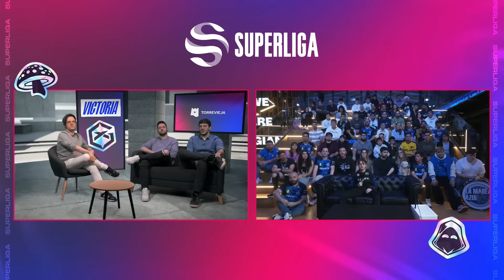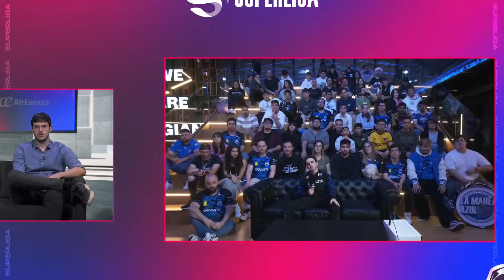CASE ESPORTS VS GIANTX PRIDE - RONDA 2 - MAPA 5 - SUPERLIGA - PRIMAVERA 2024 - LEAGUE OF LEGENDS